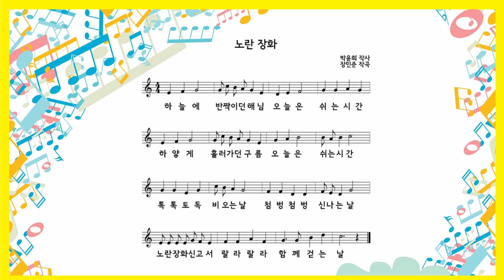노란장화 - 아이노래 동요반주와 노래 15집